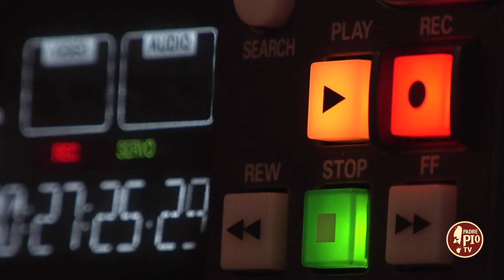Just Today- dal lunedì al sabato dalle 8.15 alle 10.00 su Padre Pio Tv